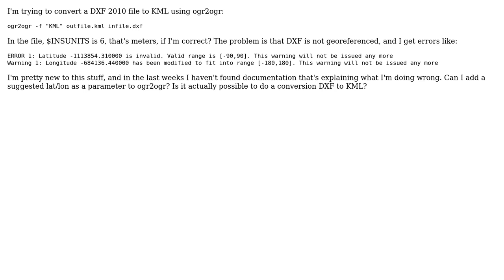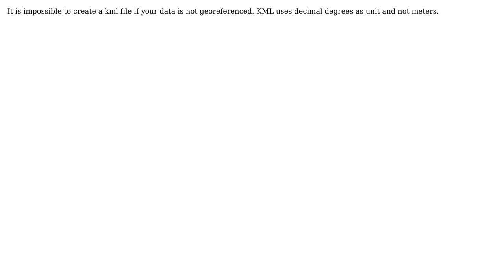GIS: OGR DXF to KML conversion (2 Solutions!!)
GIS: OGR DXF to KML conversion

With thanks & praise to God, and with thanks to the many people who have made this project possible! | Content (except music & images) licensed under CC BY-SA | Music | Images & others | With thanks to user PolyGeo user Marvin80 user johanvdw user Chad Cooper and the Stack Exchange Network Trademarks are property of their respective owners. You are responsible for your own actions.